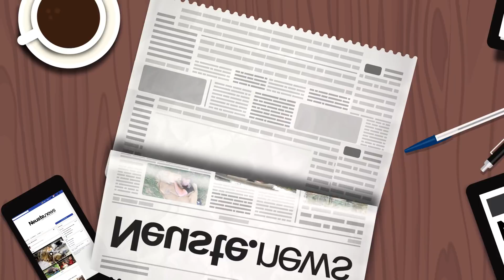U-Bahn-Treter von Berlin im Knast zusammengeschlagen!